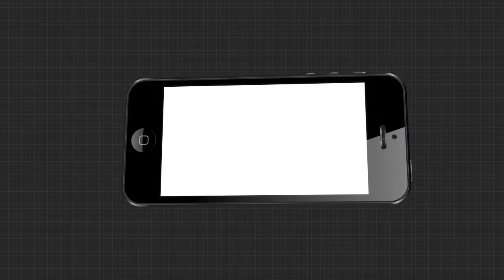ତହସିଲଦାରଙ୍କ ନାଁରେ ଥାନାରେ ଅଭିଯୋଗ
ନଡିଆ ଗଛକୁ କେନ୍ଦ୍ର କରି ମହିଳାଙ୍କ ଉପରେ ହୋଇଥିବା ଆକ୍ରମଣ କରିଥିବା ସଂପୃକ୍ତ ତହସିଲଦାରଙ୍କ ବିରୋଧରେ ଥାନାରେ ଅଭିଯୋଗ କଲେ ମହିଳା.